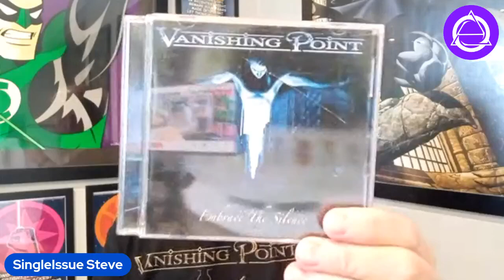5 Minutes of Metal: Vanishing point (Embrace The Silence)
In this weeks "5 Minutes of Metal" Single Issue Steve reviews one of his favourite Aussie bands!!!

If you love METAL and you love to ROCK - then start following this series as there's plenty more to come!!!

Aussieverse Membership available starting at just $2.99

Doesn't matter where in the world you are - YOU can be a part of The Aussieverse